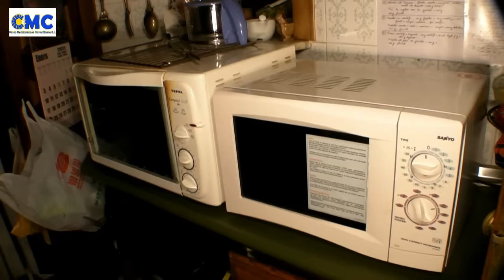Villa Ferienhaus property Calpe for sale zu verkaufen R0169